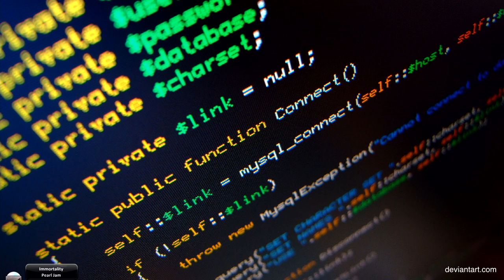Why Women In Technology Will Conquer The Scene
The technology world is still considered as a male-dominated area, but there are plenty of women impacting this industry. In line with this Facebook and Linkedin announced new mentoring and support projects to breaking ground for women in the tech scene. A good reason for our female tech vlogger to join and give us an explanation.

According to Loulou projects such as Woman Who Code and the Glass Breakers, which are initiatives that inspire women to excel in technology careers, are incredibly important. “The society tells us that tech is not really something for women, which makes many girl less likely to choose a career in tech. But if you can’t code, you can’t build stuff and girls like to build stuff too. The course that I’m following, CodeFirst Girls now even has a waiting list.

Despite the fact that she doesn’t have an actual female role model there are really interesting woman in tech ranging from startup founders to government advisors. For instance Sheryl Sandberg. She is reported to be worth over one billion dollar due to her stock holding in Facebook.

Loulou thinks that it depends on girls when we can expect a 50/50 diversity rate in the tech scene. Women have to change their mindset about the tech world. “Learning in technology is hard work, but it is hard work for everyone. Besides that everyone starts from scratch.” We can’t wait until the moment Loulou and her friends conquer the tech world!